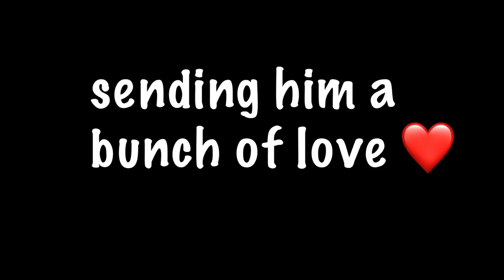Machine gun kelly saddest moments PART 2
Today I am talking about Machine Gun Kelly’s saddest moments during interviews part 2! All the editing, research and commentary (written text) was done by me :)